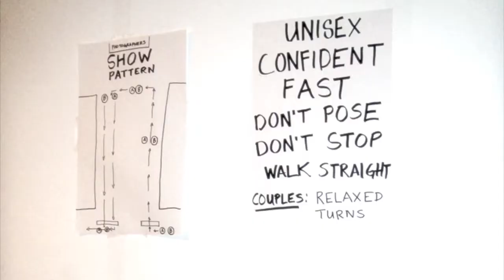New York Fashion Week: Rad Hourani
Hair by Safar for Oribe.

Our never-before-seen footage of the RAD by Rad Hourani SS 2011 fashion show at New York Fashion Week. Follow us into the androgynous black and white dream world of a fashion designer.